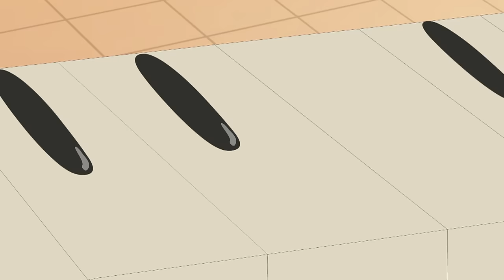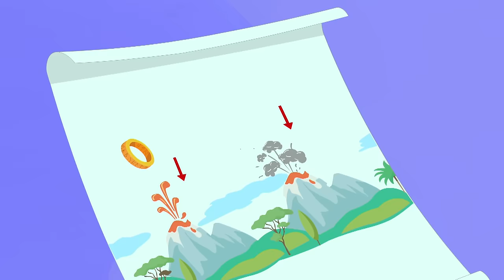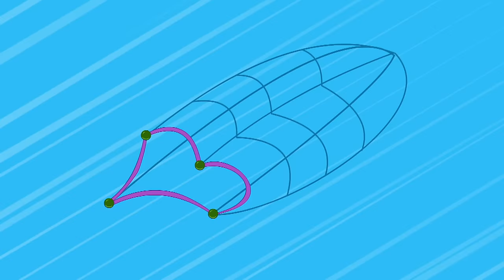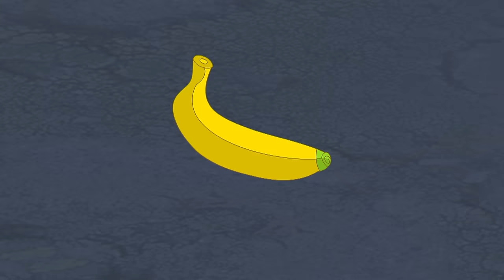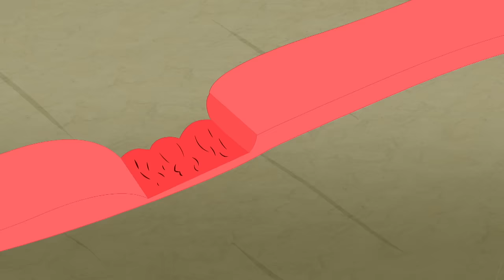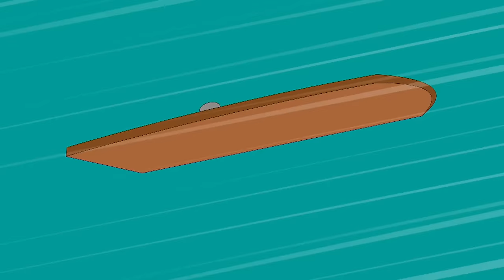Scary Hairy Face | Eena Meena Deeka Season 3 Compilation | Funny Cartoons